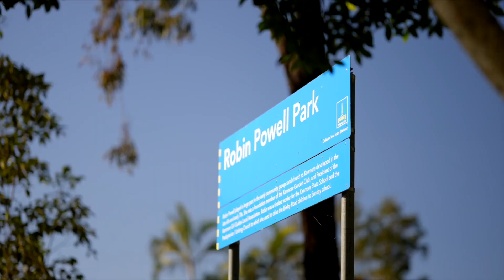45 Morningview Street, Chapel Hill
A grand and spacious home with multiple living spaces is just what so many families are looking for – and we think we’ve found it for you! In a leafy and quiet street, this home is going to tick a lot of boxes for so many homebuyers still searching for ‘the one’.